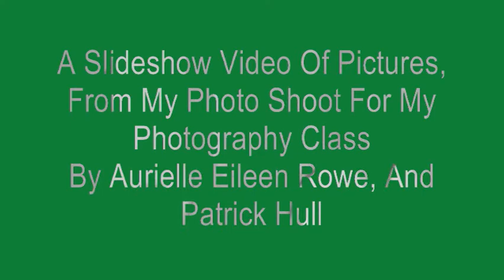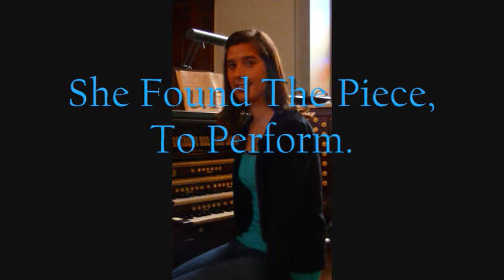Organ Photo shoot Applause